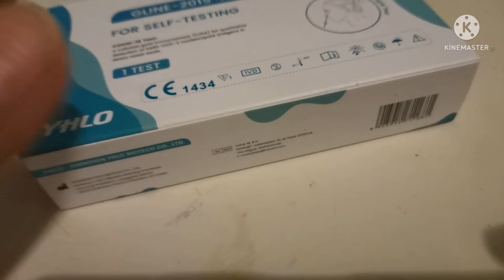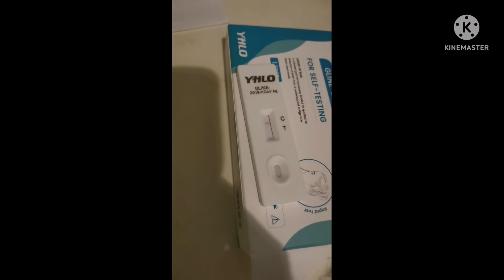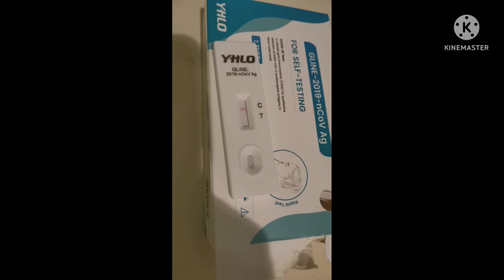Self covid 19 test